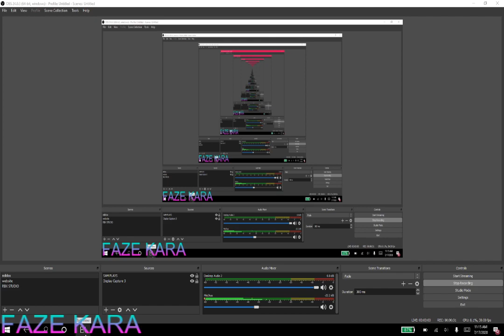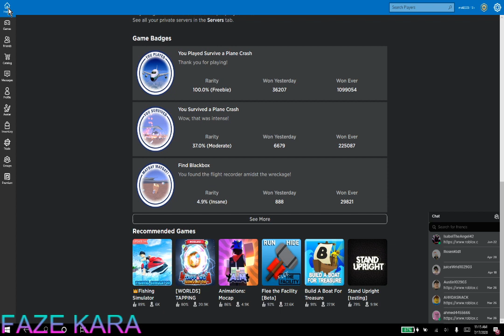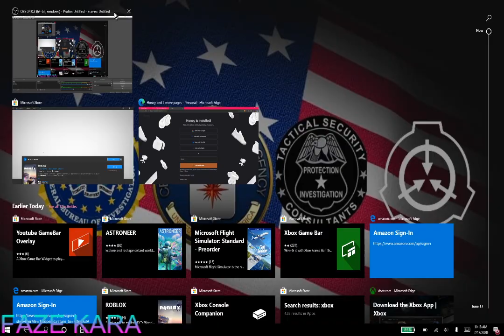CAR SIMULATOR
brand new minecraft comming soon

vlogs comming back